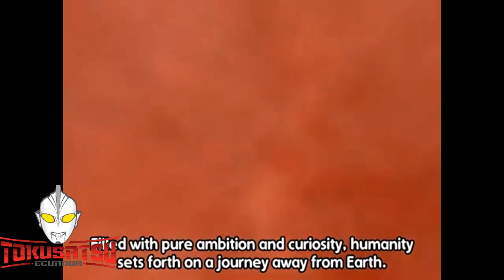La Verdadera Historia de Ultraman Dyna